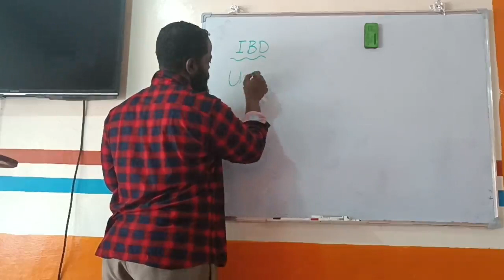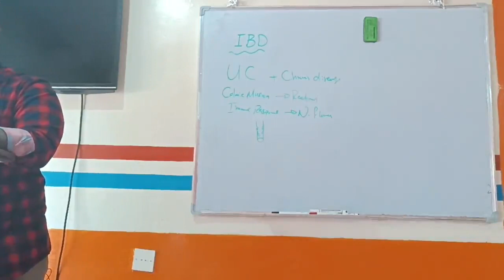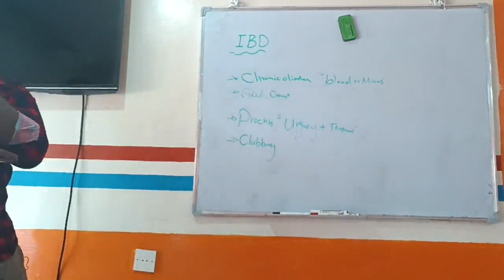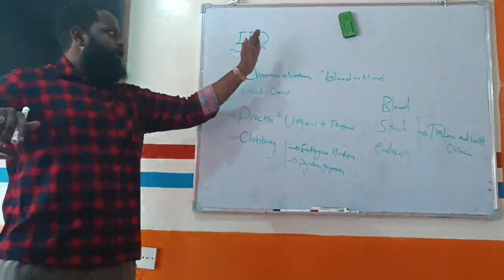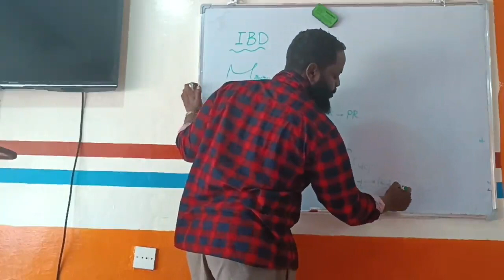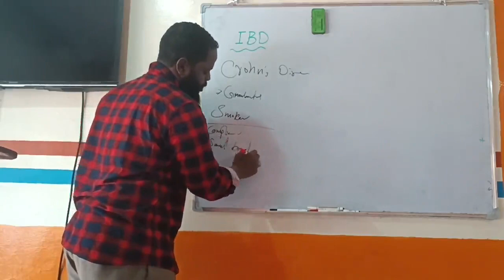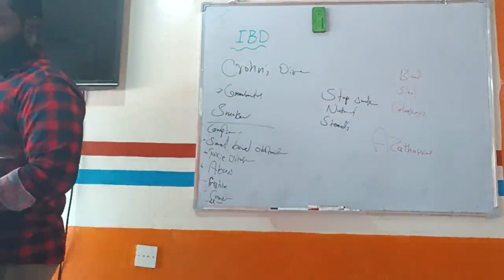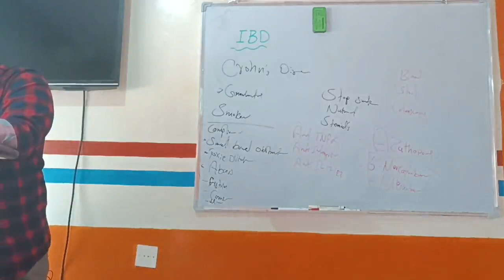Inflammatory Bowel Diseases (IBD) Dr.Ahmed Adlan